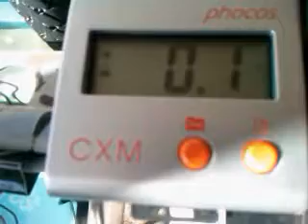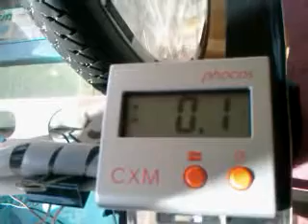CXN-10-1.1test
The test of the solar battery battery charger